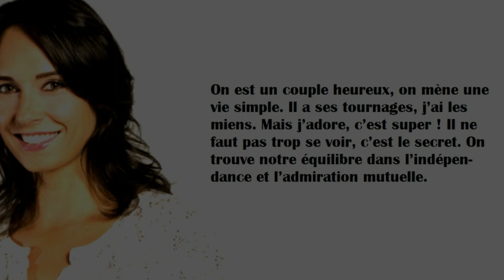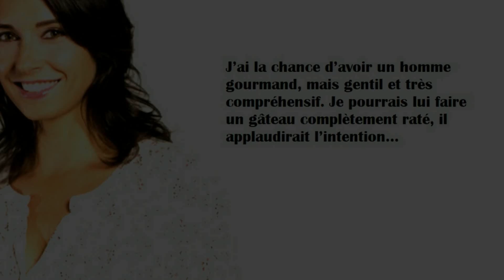Julia Vignali heureuse aux côtés de son compagnon Kad Merad !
Discrète quand il s'agit de son histoire d'amour avec Kad Merad, l'animatrice Julia Vignali s'est toutefois laissée aller à quelques confidences afin d'évoquer sa vie de couple avec le comédien.